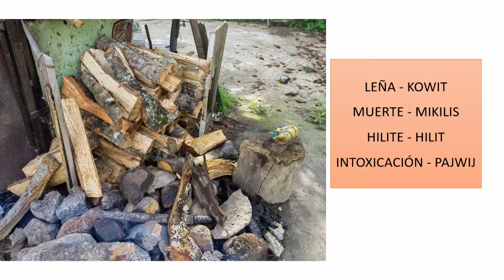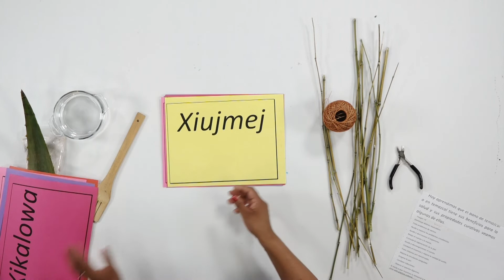TIMO PAJTIA IKA IN TEMASKAL